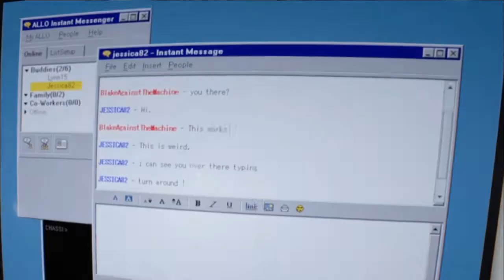OUTLAST 2 | Gameplay Highlights (PC)